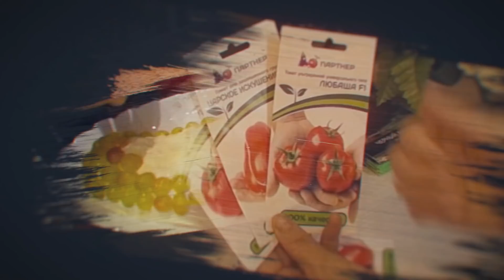ДАЧА.УРА! УСТАНОВКА СВАЙ! ПОЗДРАВЛЯЮ С ПРАЗДНИКОМ ПОБЕДЫ.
ФИРМА МОС СВАИ. ФУНДАМЕНТЫ. ЗАБОРЫ, ЛЕСТНИЦЫ, РЕЗКА МЕТАЛА РФ.  г. Москва, м. Павелецкая,ул. Большая Пионерская, д. 4, ТЕЛ: 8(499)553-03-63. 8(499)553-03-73.